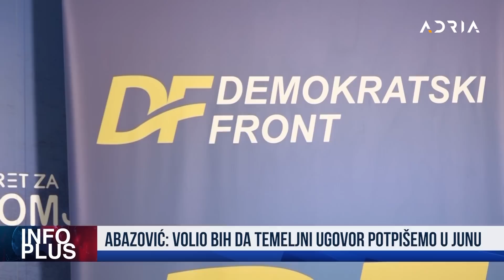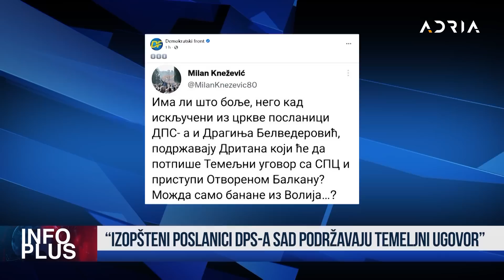INFO PLUS ABAZOVIĆ: POTPISIVANJE TEMELJNOG UGOVORA U JUNU DIKIĆ: TRAŽILI DA LAŽNO OPTUŽIM DF